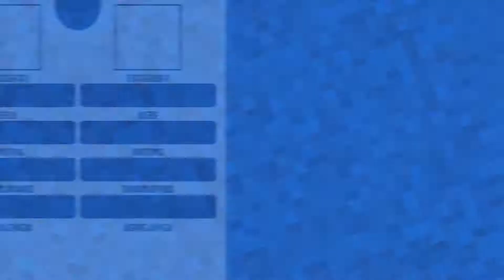Top 10 Explore and Play with your Friends Android App | Review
Super 10 Explore and Play with your Friends Android Apps

 -- 10 PK XD - Explore and Play with your Friends!

 -- 9 Builder Buddies: 3D Avatar! Virtual World & Chat

 -- 7 My Town : Best Friends' House games for kids

 -- 5 THE GAME OF LIFE 2 - More choices, more freedom!

Content of this Video:
10 best Free Explore and Play with your Friends Android Apps

Most downloaded Free Explore and Play with your Friends Android Apps